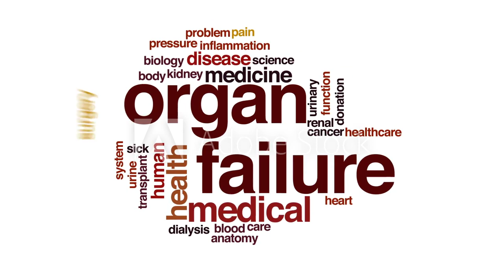Kidney Failure Treatment - Dialysis Treatment in Ayurveda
The main job of the kidneys is to separate waste products. They absorb what is required, and excrete the waste in our urine. The most important waste products are excessive sodium and water. Each kidney contains a couple of million filtering units referred to as nephrons.

They eliminate wastes from the body, regulate the degree and pressure of blood, and control levels of electrolytes and blood acidity.WHY WE SHOULD CHOOSE RENAL CARE KIT OF AYURVEDA YOGASHRAM
Ayurveda Yogashram provides the best Ayurvedic treatment of chronic kidney problems in two modes.
By lowering down the values of serum creatanine and blood urea with the combinations of pure herbal extracts of ayurvedic herbs
By increasing the immune system of the kidney with the best combinations of the herbs present in the world
We are providing all the herbal products by the approved formulations from goverenment of India. We never provide loose medicines. All contents are written on the labels of the product.

CAUSES OF RENAL FAILURE :
Kidney failure can occur from an acute event or a chronic condition or disease.
The main reason for chronic kidney disease is uncontrolled Diabetes
Chronic High blood pressure is the main cause for CKD ( chronic kidney disease)
Prerenal kidney failure is caused by blood loss, dehydration.
Sepsis is also acts as a major role in causing kidney failure
Multiple myeloma and acute glomerulonephritis are other reasons for chronic kidney failure
Post renal causes of kidney failure embrace bladder obstruction, prostate problems, tumors, or kidney stones.
SYMPTOMS OF KIDNEY FAILURE :
Unfortunately, most symptoms of kidney disease only show up when a large part of kidney function has already been lost.
Swelling of the legs or face
Generalized swelling
Changes in urination may occur
Inability to regulate water and electrolyte balances
Fatigue
Lethargy
Weakness
DIAGNOSIS :
The most common test of kidney operate is a weewee test. an easy “dipstick” is employed. This test checks levels of protein, sugar, ketones, blood, nitrites, and red and white blood cells. tiny amounts of protein in the weewee show up before renal disorder has caused a loss of kidney operate. Then an easy test of Blood urea and body fluid cretanine is also very helpful.
AYURVEDIC TIPS OF TREATMENT FOR KIDNEY FAILURE :
The food should be high in calories and low in protein.
Avoid fast food, maida based food, canned, baked, processed and preserved foods.
Avoid to take cheese, salted cheese or nuts
Reduce the potassium content of the body
Cook vegetables with excess of water
Avoid excess of fruit juice or fuits
Avoid excess of tea, coffee, jam, sauces
AYURVEDIC REMEDIES FOR KIDNEY FAILURE :

Diet For Kidney Failure :
When kidneys are not acting at optimum, wastes build up in blood rather than being removed by the kidneys. that is why a special diet is important to follow.
Fruits and Vegetables for Kidney Failure :
Banana: